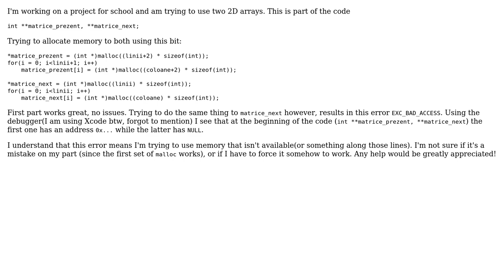EXC_BAD_ACCES after trying to allocate 2D array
With thanks & praise to God, and with thanks to the many people who have made this project possible! You are responsible for your own actions.